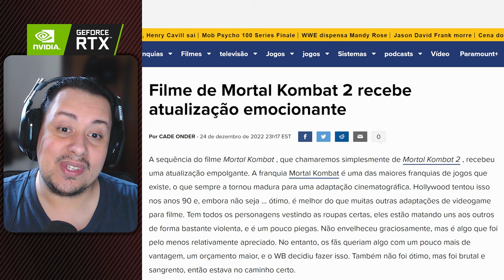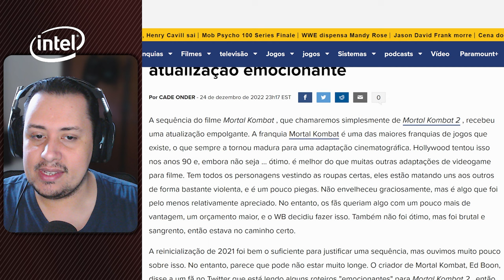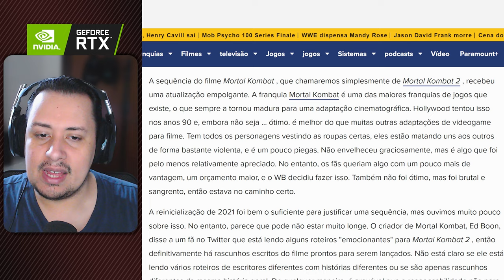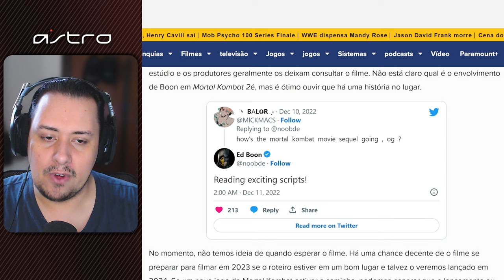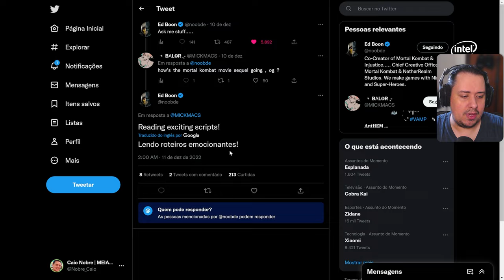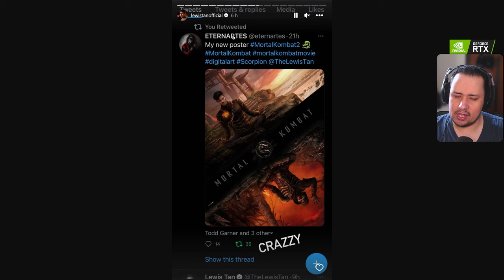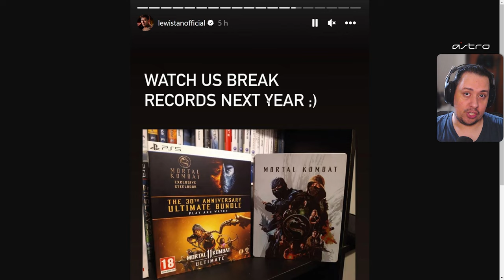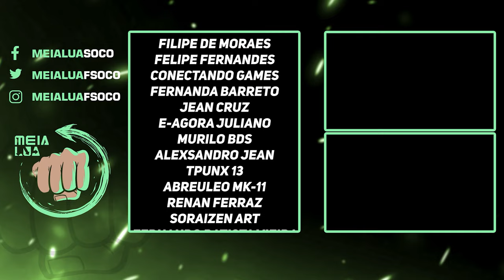EITA! ED BOON JÁ LEU O SCRIPT DO NOVO MORTAL KOMBAT! VEJA O QUE ELE ACHOU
Nosso PC Gamer:
VGA: NVIDIA GeForce RTX 3070ti
Proc: Intel Core i5 10600k 4.1Ghz
Mobo: Asus Z490M Plus
Microfone: HYPERX QuadCast
SSD: TeamGroup T-Force Delta 500gb
Fonte: Corsair TX850 W